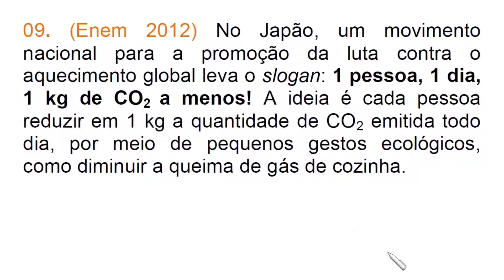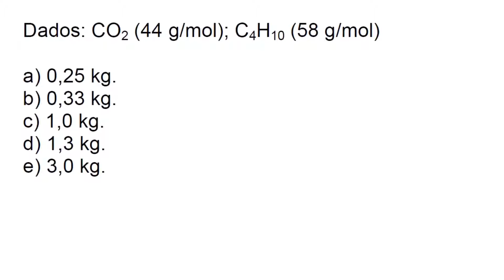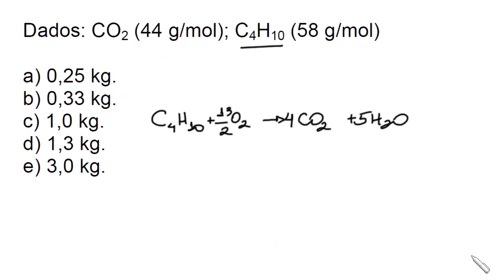Estequiometria e Meio Ambiente!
⇧ ⇧ ⇧ ⇧ ⇧ ⇧ ⇧ ⇧ ⇧ Bora ver como o ENEM pode abordar esses dois temas tão importantes dentro da prova de química!

Grande abraço,
Prof. Marx